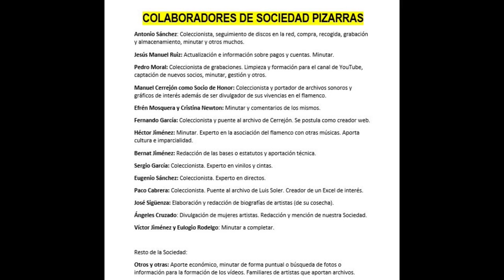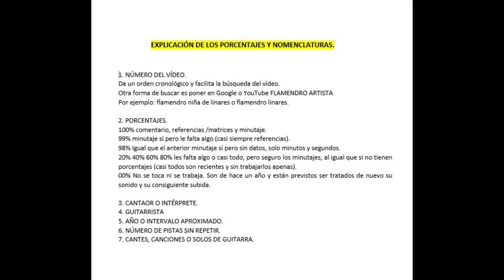Vinilo 99% PEDRITO LINARES Y ENRIQUE OROZCO CON PEPE DE ALMERÍA EN VINILO 13 CANTES ALGUNOS A DÚO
(Granada)

00:05  Alegrías "Siempre le tendré un querer"
03:02 Tientos -Tangos "que tenga rejas de bronce"
07:24  Rumba "lo que no me debes dar"
10"05 Granaínas "Ni los rayos de la luna" "Aún arroyuelo claro a beber" "Viva Madrid que es la corte"
14:57 Fandangos de Huelva "Yo nunca lo olviare"
18:07 Milonga "Era un jardín sonriente"
22:22  Abandolaos "Lejos muy lejos de España" "En criticar y mormurar"
26:54  Sevillanas "ya vienen por el llano los migueletes"
29:30 Colombianas "Quisiera ser perla fina"
34:34 Bulerías "Tu eres tan bonita"